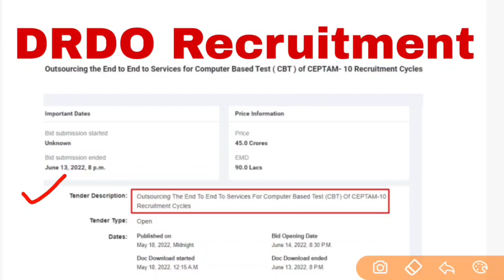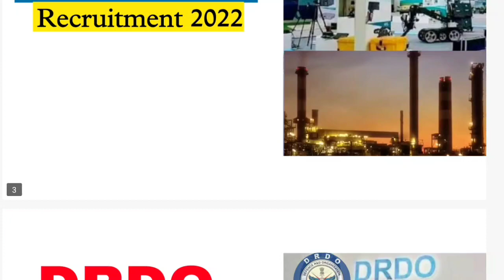DRDO CEPTAM-10 Recruitment 2022 | DRDO Technician New Vacancy 2022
Gaotakrojgarstudy DRDO CEPTAM-10 Recruitment 2022 | DRDO Technician New Vacancy 2022 | DRDO Recruitment 2022